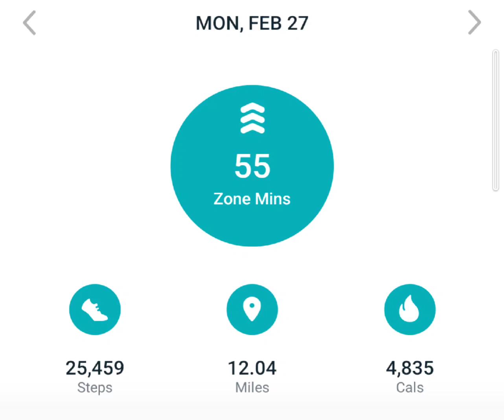pull Day 3/1/23